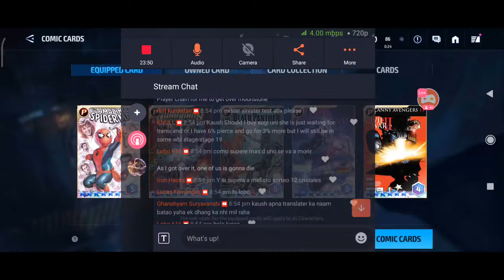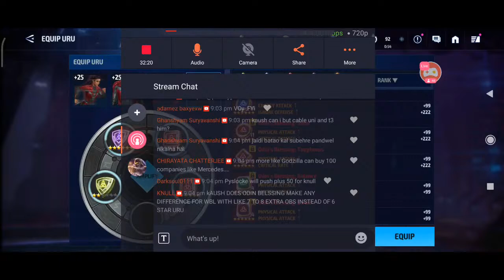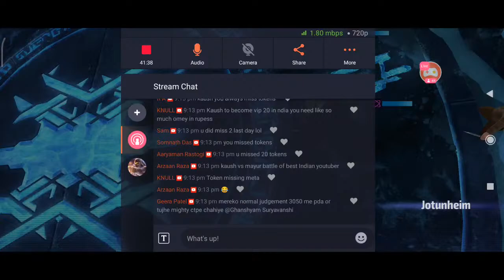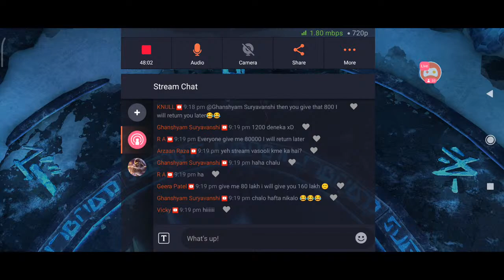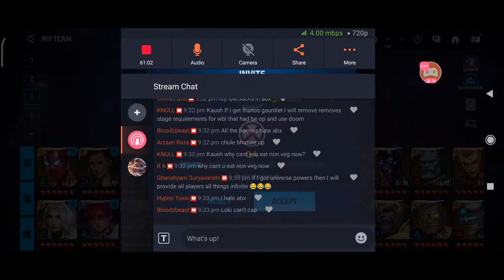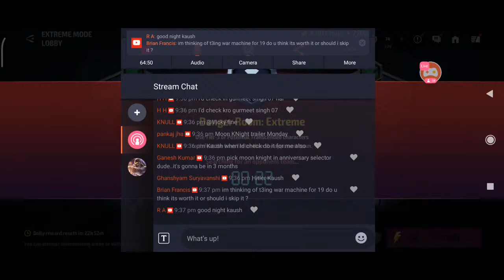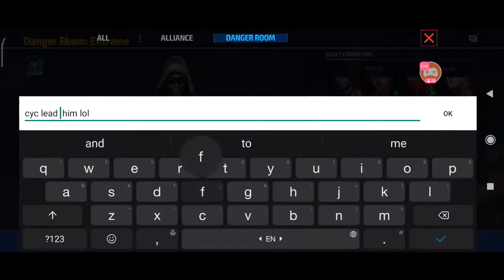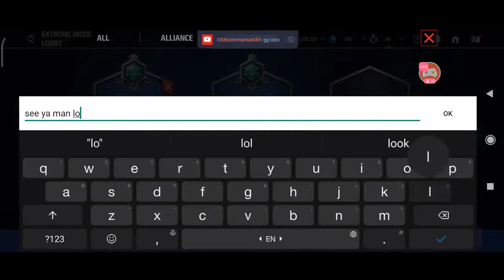Why is it BOOM & not Boooooaaaaaaaaaa..!!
Watch me stream Future Fight on Omlet Arcade!